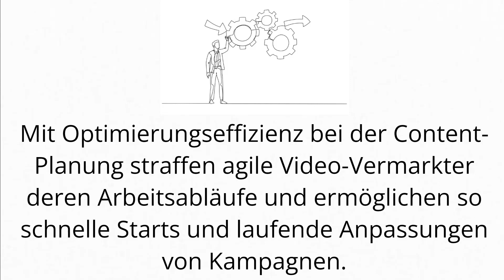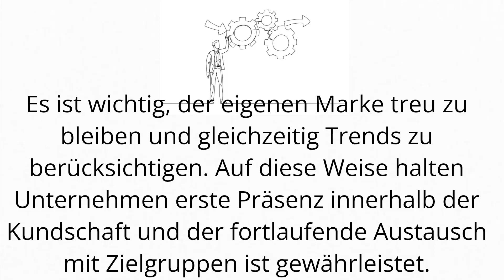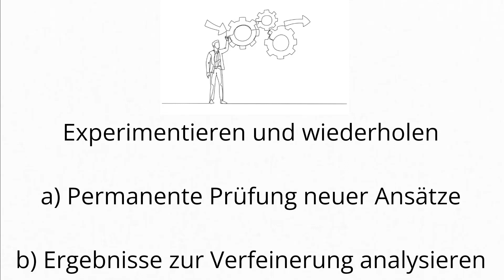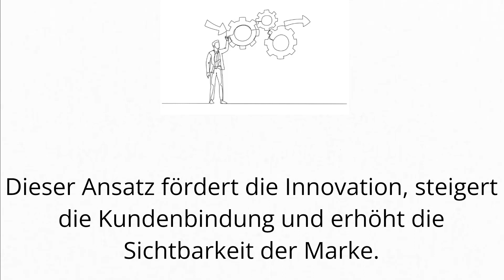Wie hilft die API von Cloudflare, dass Inhalte schneller geladen werden?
Bei stets veränderten Kundenbedürfnissen und ephemer Digitalisierung müssen Unternehmen flexibel agieren und deren Konkurrenten möglichst überbieten können. Eine vorteilhafte Methode zur geschäftlichen Effizienzsteigerung ist die Nutzung von Anwendungsprogrammierschnittstellen (APIs). APIs sind die Grundlagen moderner Software und erleichtern die reibungslose Kommunikation und den Datenaustausch zwischen verschiedenen Anwendungen. In diesem Blog erkunden wir die Vorteile der Nutzung von APIs für außergewöhnliche Geschäftsergebnisse und untersuchen die Vorteile der Integration von Cloudflare's API-Suite.

In the fast-paced digital world, businesses must quickly adapt to ever-changing customer expectations and outperform rivals. A fantastic method to enhance business efficacy and gain an edge is by leveraging Application Programming Interfaces (APIs). APIs underpin modern software, facilitating smooth communication and data exchange between diverse applications. In this blog, we'll explore the benefits of utilising APIs for exceptional business outcomes and examine the perks of integrating Cloudflare's suite of APIs.